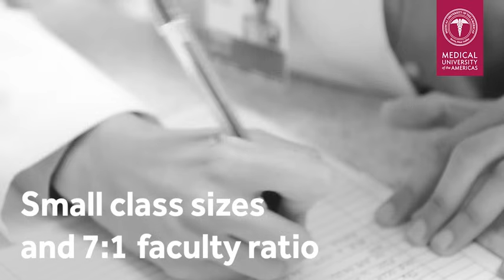Get inspired to become an MUA doctor!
Confidence in yourself and your abilities are critical to being a doctor and we know you have that! Equally important is having the right training and tools to get through medical school, and that is why at Medical University of the Americas, we are committed to assist you every step of the way to accomplish your dream of becoming an outstanding doctor.

How? The combination of our Basic Sciences and Clinical Medicine curriculum will provide you with a the education comparable to top US and Canadian medical schools. Our anatomy lab with real cadavers will provide you with critical hands-on learning, and we will support you from day one to accomplish your residency and career goals.

Picture yourself at Medical University of the Americas. We can picture you here.

Apply to MUA today!

To learn more about the benefits of studying at a medical school in the Caribbean like Medical University of the Americas, visit the resources below to learn about the MD program or the Gateway Medical Program: